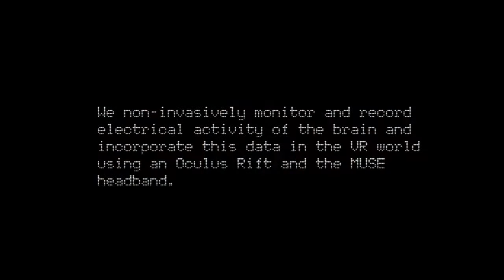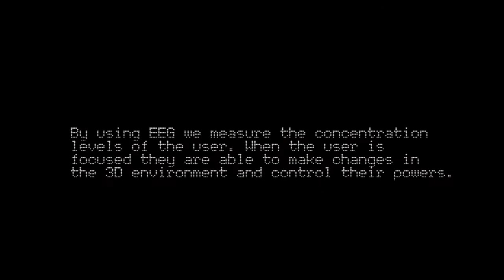CHI16 VS: PsychicVR: Increasing mindfulness by using Virtual Reality and Brain Computer Interfaces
CHI 2016 Video Showcase
Authors:
Judith Amores - Media Lab, MIT, Cambridge, USA, MA
Xavier Benavides - Media Lab, MIT, Cambridge, Massachusetts, USA
Pattie Maes - MIT Media Lab, Cambridge, Massachusetts, United States